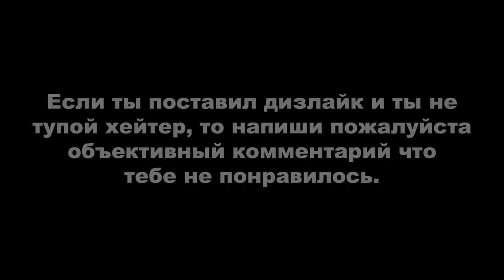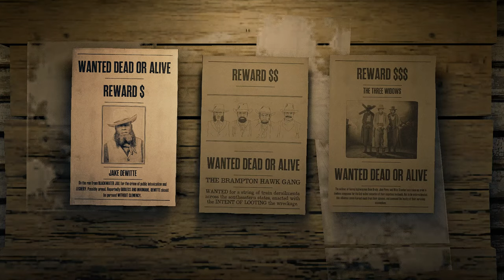RDR ONLINE: ЕЖЕДНЕВНЫЕ ИСПЫТАНИЯ. ДЕНЬ #18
Вступление - 0:00

ОБЩИЕ ИСПЫТАНИЯ:
1. Вы посетили магазин в Валентайне - 0:22;
2. Заданий Джо выполнено - 1:03;
3. Игроков убито метательным оружием в событии свободного режима - 3:11. - сайт с расписанием всех событий свободного режима, который подстраивается под временной пояс пользователя. Слева - общие события свободного режима, справа - события свободного режима для ролей. Нам нужны только общие. – События свободного режима, которые подходят для этого испытания: Мастер-лучник (Master Archer), Золотой костюм (Fool’s Gold), Царь горы (King of the Castle), Позиционная война (Cold Dead Hands), Убийства из лука (Long Arm Kills), а также другие рандомные события «Личное оружие», «Выстрелы в голову», «Крупноразмерное оружие». В селекторе оружия выберите метательное оружие: нож или томагавк. Как только убьете необходимое количество игроков, можете выходить из события через меню игрока;
4. Пеликанов ощипано - 4:53. Ищите где искал я или используйте интерактивную карту (ссылка внизу);
5. Приготовлена рассыпчатая рыба с приправой - 6:52. Рассыпчатое филе рыбы можно получить из: полосатой щуки, красноперой щуки, желтого окуня, каменного окуня, малоротого окуня, большеротого окуня. Обитание нужной рыбы ищите по интерактивной карте (ссылка внизу). Далее вам понадобится приправа: душица, тимьян или мята (её тоже ищите по интерактивной карте);
6. Черепах освежевано - 8:08. Черепах ищите вблизи Лаграса, они там почти везде спавнятся (если верить интерактивной карте);
7. Черники овальнолистной собрано - 8:43. Ищите где искал я или используйте интерактивную карту (ссылка внизу).

РОЛИ:
1. Сфотографировано легендарных животных - 10:16. Подойдите к Гарриет и начните любое из трех заданий по поимке легендарного животного. Просто находясь рядом с ней нажмите «Задание» и выберите любое из списка. В самом задании перед усыплением сфотографируйте животное. Легендарные животные также встречаются в свободном режиме, но достаточно редко. Как видно на видео, мне в этот раз с легендарным животным повезло;
2. Заданий по поставке выполнено - 11:13;
3. Потерянных украшений найдено и фамильных ценностей найдено - 13:07. Используйте интерактивную карту (ссылка внизу);
4. Вы продали самогон, сохранив в целости не менее 18 бутылок - 17:02. Можно поставить слабый самогон, чтобы долго не ждать. Начав миссию по продаже, не гоните слишком быстро, бутылки трескаются чуть ли не от каждой кочки;
5. Вы завершили охоту за головами, имея в запасе 5 минут или больше, использований «Орлиного глаза» для выслеживания преступников и преступников доставлено - 19:22. [Если вы с другом] Возьмите плакат с 4 преступниками. Постарайтесь быстро накинуть на троих болу и затем свяжите, после этого выстрелите в первого преступника из лука со следящими стрелами, возьмите его на руки и немного протащите, чтобы след появился, затем включите «Орлиный глаз» и сфокусируйтесь на следе от следящей стрелы. Делаем все то же самое с остальными двумя. Важно: никого из преступников не убивайте, дайте четвертому сбежать, никого не обыскивайте, пока не выполните испытание, иначе зеленый след не появится. [Если вы одиночка] Найдите плакат с двумя и более преступниками. Также постарайтесь как можно быстрее накинуть на них болу, чтобы не сбежали. Делайте все то же самое, что описано выше. Также встречаются миссии с выслеживанием преступника по следам, вам достаточно просто сфокусироваться на следе. Для первых двух пунктов вам потребуются стрелы со следящими стрелами. Их вы можете приобрести у скупщика (становятся доступны для покупки в процессе прокачки роли охотника за головами). Как только вы купите рецепт, сможете изготавливать стрелы в любом месте (лагерный костер не нужен). Для создания таких стрел нужны следующие компоненты: Индейский табак (1 шт.), пахучая железа (1 шт.) – ее можно получить из бобра, ондатры или скунса. Места обитания этих животных показаны на  интерактивной карте (ссылка внизу);
6. Самогона предпочитаемого типа продано покупателю - 26:44. Приготовьте самогон с любым ароматизатором. Как только самогон будет готов, продайте его покупателю, который заплатит больше. После продажи повторите этот шаг еще раз.